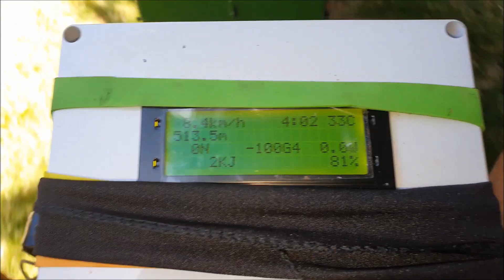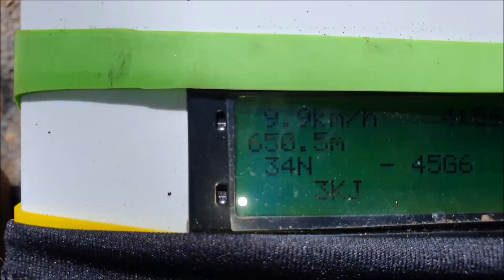B2 Testing the Elevated Track Rebuild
The Sydney Live Steam Locomotive Society has been progressively rebuilding the elevated track. The old track of concrete beam and piers is being replaced with track on steel channel supports and mass concrete piers on ground. About another 60m has recently been done to give about 150m of new track in total and here we see a 3.5 inch gauge B2 testing it out. There are a couple of shots of the display screen on the dynamometer which is incorporated into the riding car which is also being evaluated. Initial scenes are coming downgrade on the old formation before rounding the curve and onto the new formation. Certainly a much improved ride although the rails are a bit slippery yet. That will improve with use.